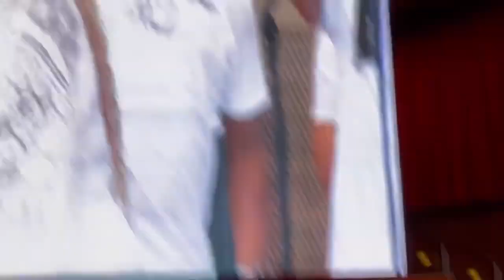Bishop Larry Trotter & The Sweet Holy Spirit Mass Choir Ft. Lillian Lloyd | Chicago Gospel Fest 2023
Follow Lillian Lloyd📱⬅️

             Follow Us 📱⬅️